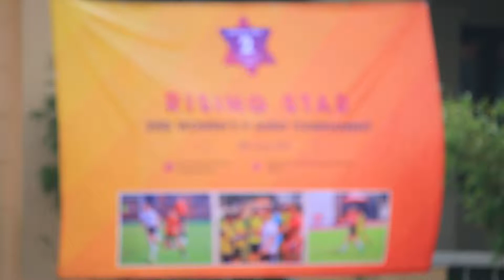3rd Place | RSFA Women Tournament | RISING STAR vs SAIGON VALKS